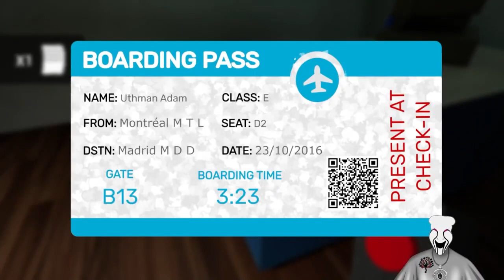Garten Of BanBan